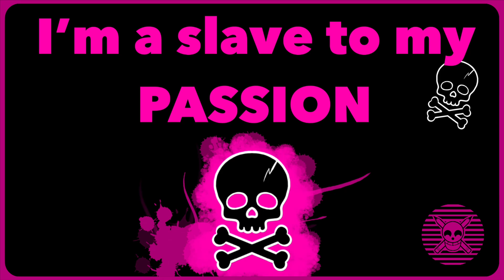☠️" Do not enjoy this video? "☠️